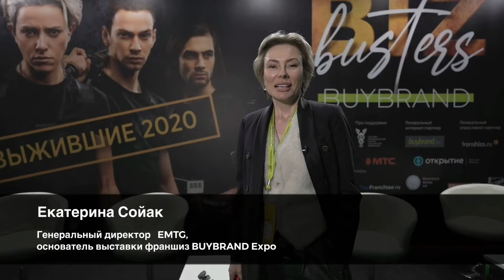Екатерина Сойак о выставке франшиз BUYBRAND Expo 2020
«После шести месяцев адского ада мы всё-таки открылись», - так основатель и генеральный директор компании EMTG и организатор международной вставки франшиз BUYBRAND Expo Екатерина Сойак охарактеризовала выставку, состоявшуюся после снятия пандемийных ограничений и вопреки трудностям, возникшим из-за COVID-19. Как и все предприниматели, представившие свои франшизы на выставке, мы открылись в новой реальности и верим в то, что франчайзинг поможет бизнесу встать на ноги. Вместе прорвёмся!